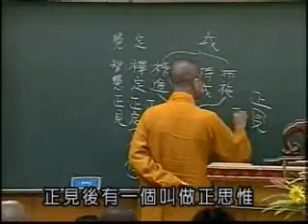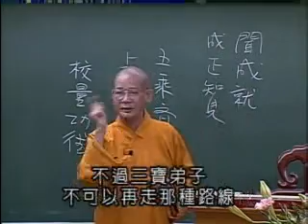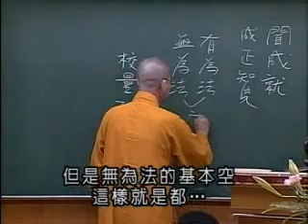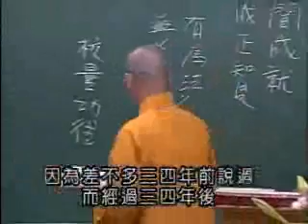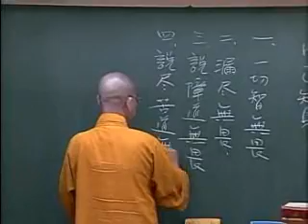常照法師-維摩詰所說經457